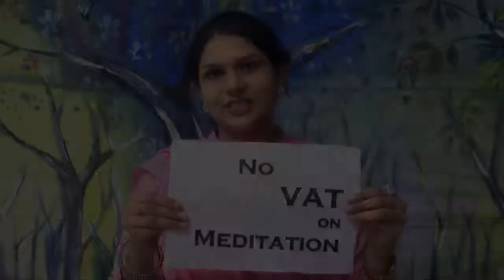NO VAT on Meditation VK 1479 Kumrun Nahar Khan